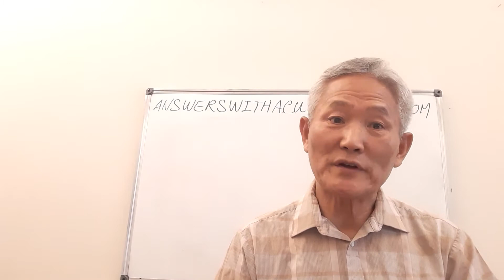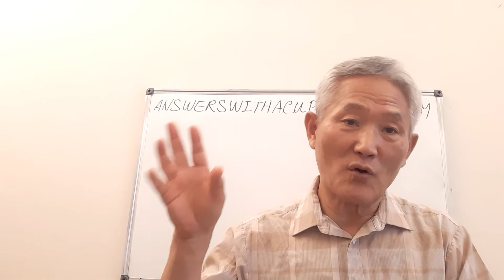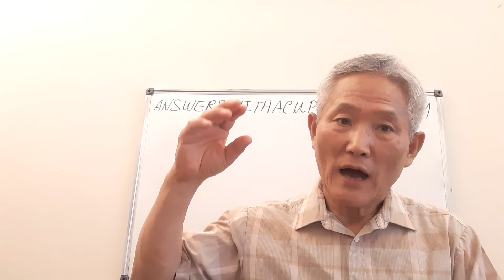스트레스를 줄이세요 답이 아니다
면역력이 강하면 바이러스에 잘 안걸리는 것 처럼 장부 기능이 튼튼하면 스트레스를 이겨낼 수 있다.